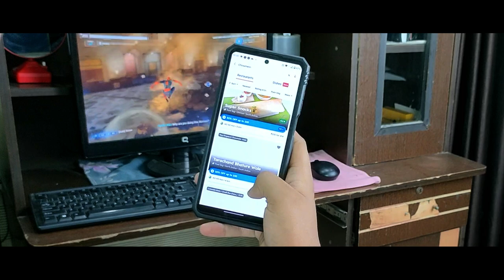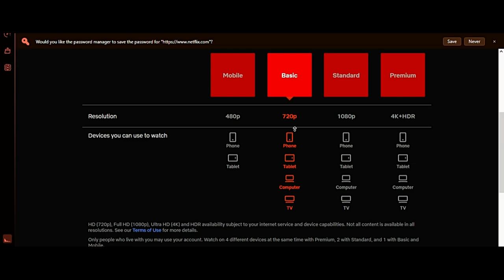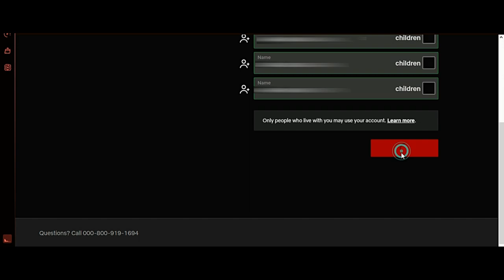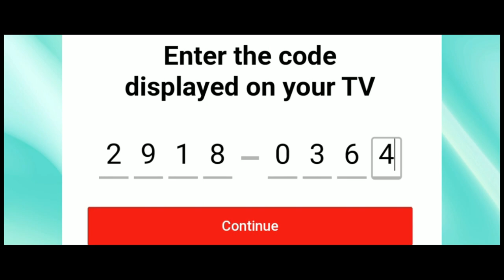This 200₹ Offers You To Watch All Shows And Movies in Netflix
200₹ Can Get You Something Unexpected on Netflix!

In this article, we're going to show you how to get something unexpected and exclusive on Netflix using just 200 rupees (or $3.00)! From old classics to new arrivals, we've got you covered!

 Whether you're a Netflix addict or just want to explore new content, this article is for you! We'll show you how to get a selection of exclusives and classics for just 200 rupees, which is a savings of over 50%! So make sure to check it out!

My Mother board :- H410M S2
My Processor :- Intel® Coreâ¢ i5-10400F Processor (12M Cache, up to 4.30 GHz)
My Graphic Card ;- Gigabyte Geforce GTX 1050 Ti OC 4GB GDDR5 128 Bit PCI-E Graphic Card (GV-N105TOC-4GD)
My Monitor :- HP 20KD 19.5-inch LED Backlit Monitor (Black)
My Cabinet :- Cooler Master K380/Window/USB 3.0 Cabinet
My Keyboard and mouse :- Dell Wired Optical Mouse (1000 dpi, MS116, Black) , PRODOT Prolite Keyboard Wired USB Multi-device Keyboard  (Black)
My Power Supply :- Cooler Master MWE 550 Bronze V2 230v, 80 Plus Bronze Certified, Non-Modular Power Supply – Black
My Head Phone :- boAt Immortal 1000D

NOTE: All content used is copyright to Multi Tasking No.1